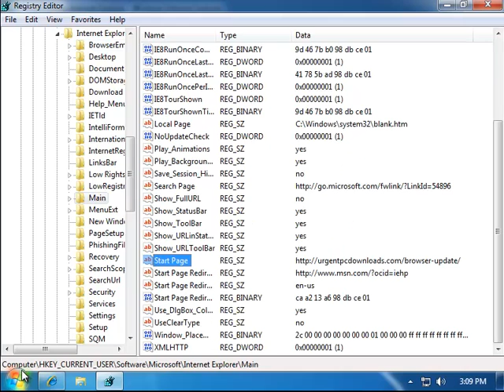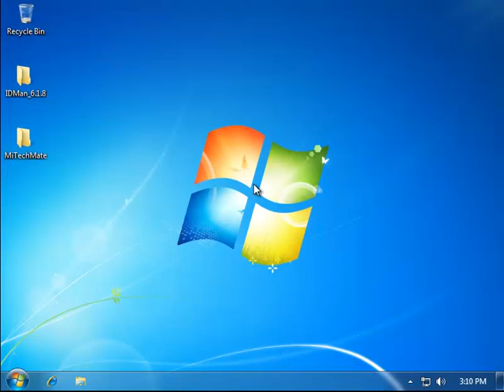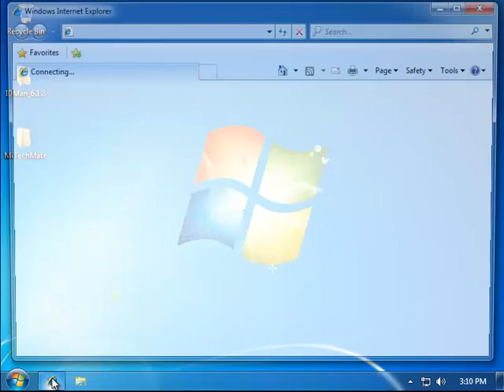urgentpcdownloads.com popup Removal Guide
urgentpcdownloads.com is a scam website that attempts to mislead computer users  into updating their browsers. It constantly pops up, asking you to download the latest browsers, but as a matter of fact, its warning message is not trusted. if you download programs from this fake websites, you will easily get your system infected with other viruses. Remove urgentpcdownloads.com as soon as possible to protect your comput